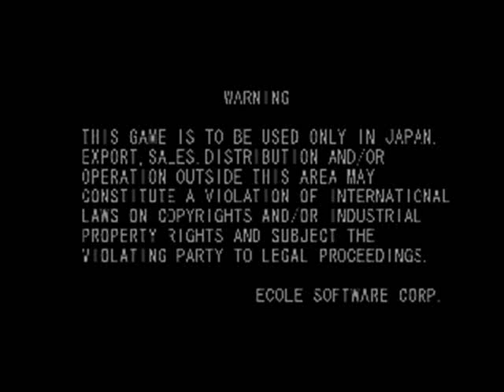nullDC v1.0.3: MBAC Ver. A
Melty Blood Act Cadenza Version A running on nullDC.

Detected problems:
-Missing controls
-Gfx glitches